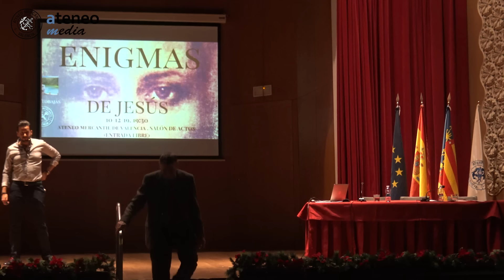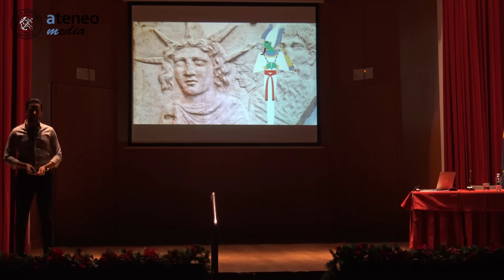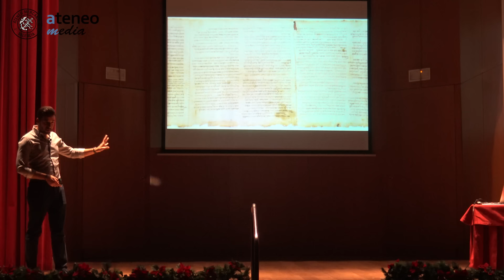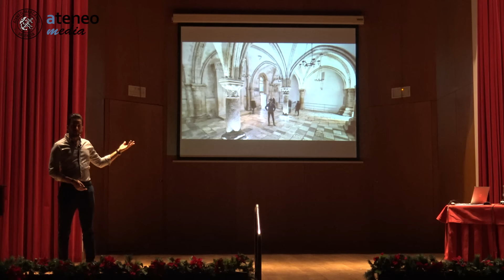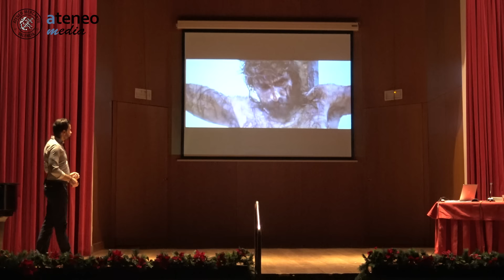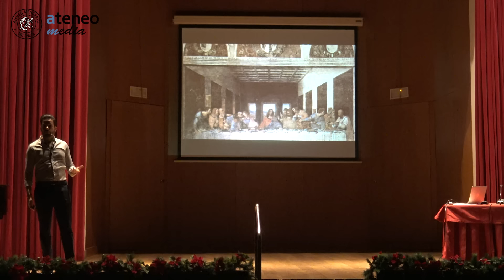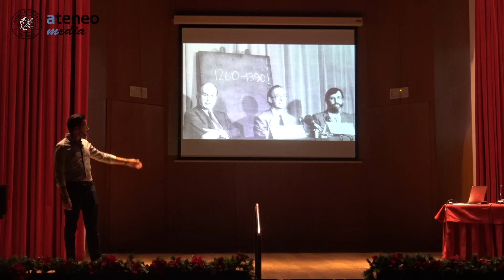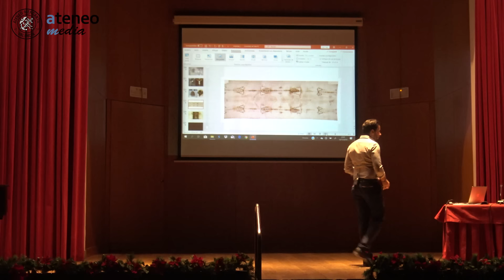Enigmas de Jesús de Nazaret | Luis Tobajas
10/12/2019: Luis Tobajas nos vuelve a deleitar con una nueva conferencia del Ciclo Grandes Enigmas de la Humanidad. Durante la charla se analizaron los principales misterios arqueológicos de la vida del galileo. ¿Cuándo nació?, ¿existió Jesús?, ¿qué sabemos del hombre más influyente de la historia?

A todas estas preguntas y algunas más nos intentó responder Luís Tobajas en su conferencia más ambiciosa hasta el momento.